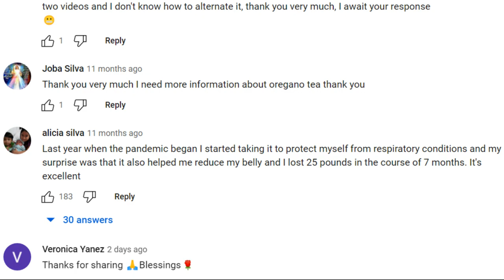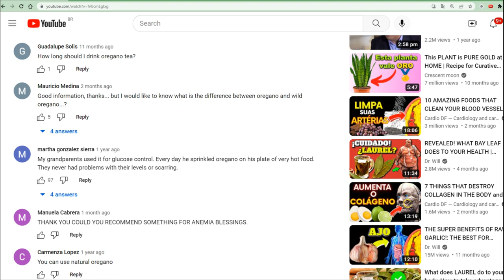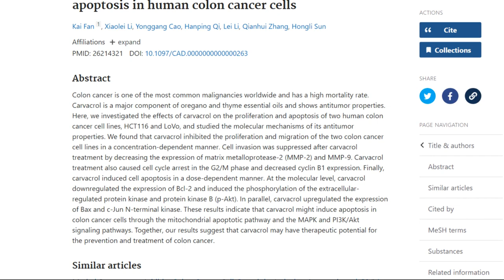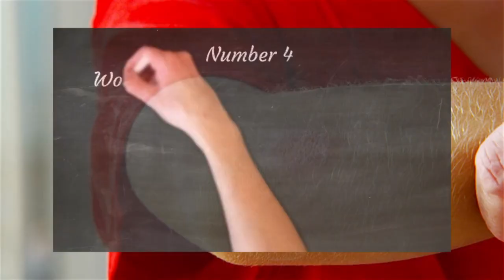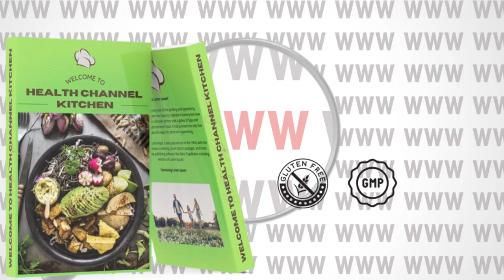DIGESTION! How To Make Oregano Tea EASILY! 5 Tips Now!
Do you know the wonderful benefits of oregano tea?

for much more informations.

Oregano tea has important properties such as: anti-inflammatory, antioxidant action; strengthens the immune system, fights fungi and bacteria, stimulates digestion and fights cholesterol.

In this article I will present the properties and benefits of oregano tea.